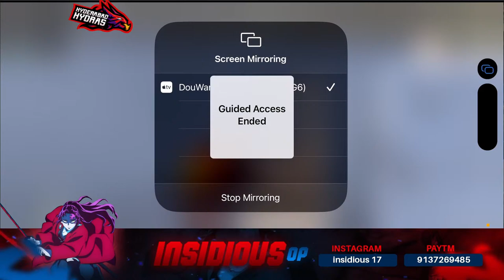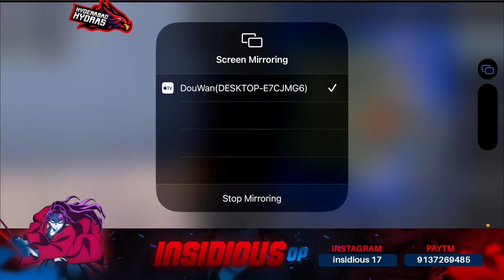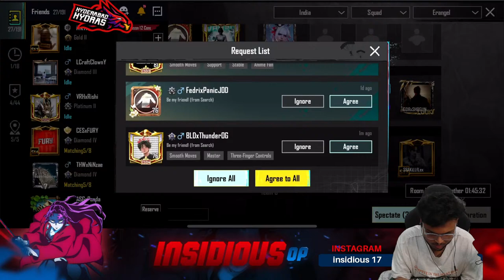GawD Is Live | INSIDIOUS | HACKER BOLTE🔥🔥 Classic Fun